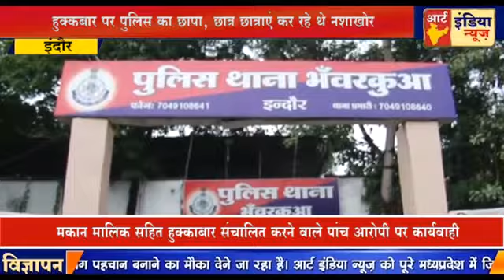हुक्काबार पर पुलिस का छापा , छात्र छात्राएं कर रहे थे नशाखोरी